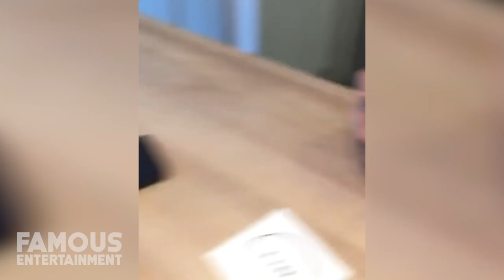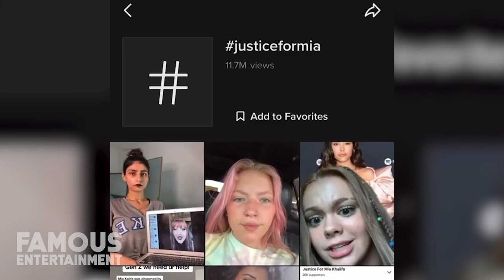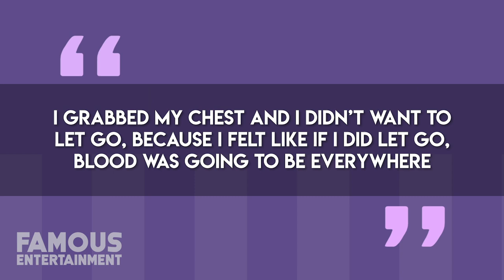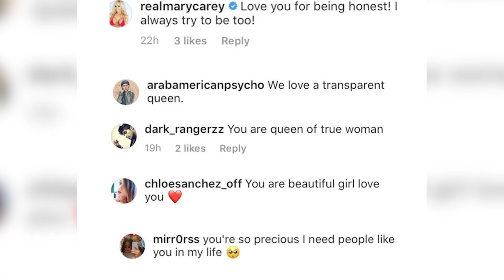Mia Khalifa | Before & After | New Nose Job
Mia Khalifa is back in the spotlight for a new very different reason now. She got some plastic surgery done and not the kind you thinking. Mia Khalifa is back in the news for getting a Nose Job. What do you guys think about her new look? An ill timed nose job can end people's career, just ask Jennifer Grey. We're hoping for whatever reason this will help her self esteem and be good for her!